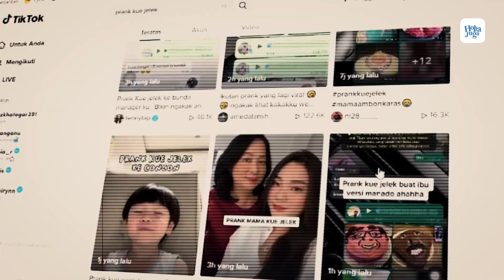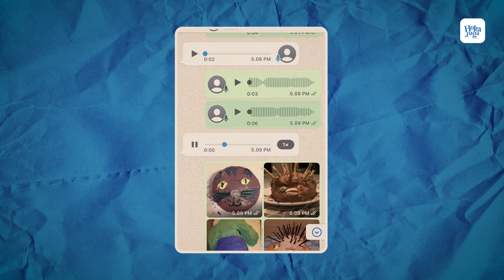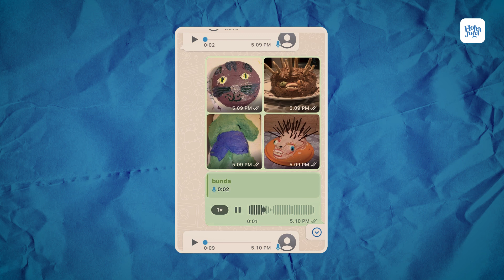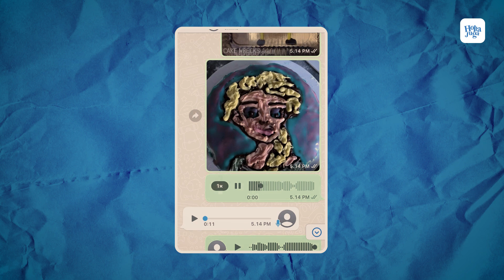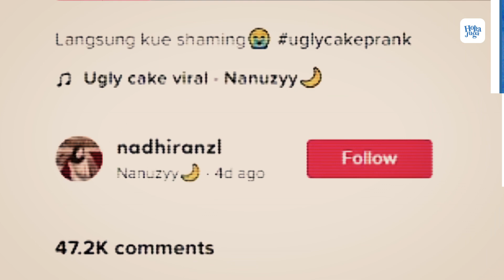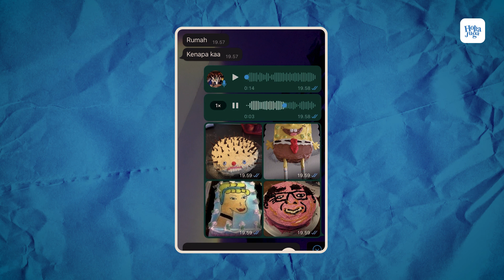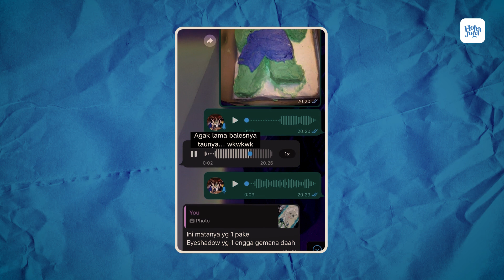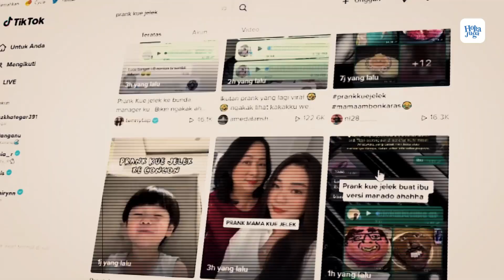Prank Kue Jelek Yang Rame Di Tiktok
Kalau kalian anak tiktok sejati, kalian pasti tau ya beberapa trend yang sering lewat di FYP tiktok saat ini. Salah satunya adalah trend kue gagal yang lagi viral di kalangan wargatok. Trend kue gagal ini sebenarnya seperti trend ngeprank menawarkan kue kepada seseorang entah itu sahabat, keluarga atau pasangan dan berakting seolah harus membeli kue tersebut yang sebenarnya bentuknya udah gak karuan ya guys

Prank Kue Jelek